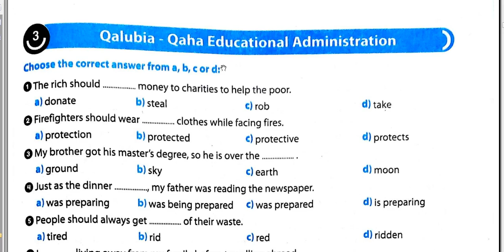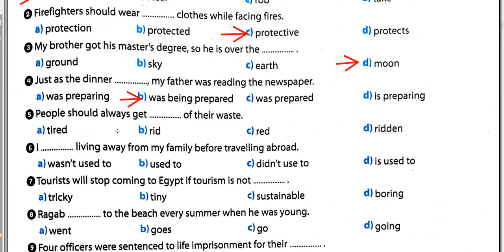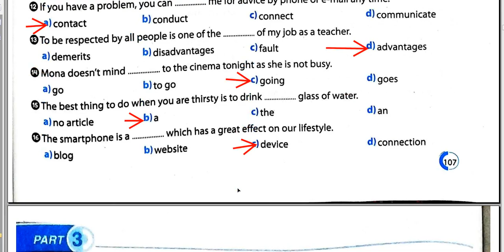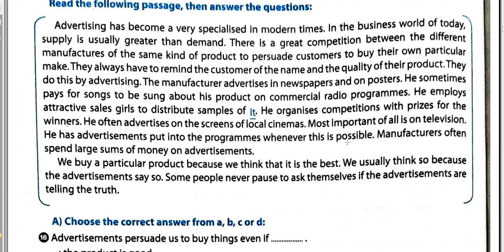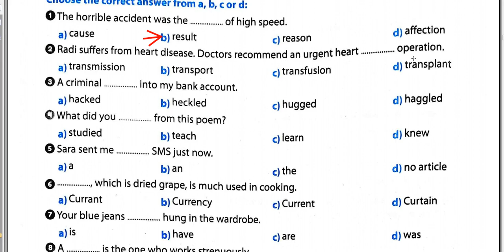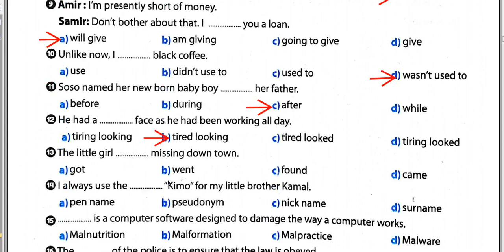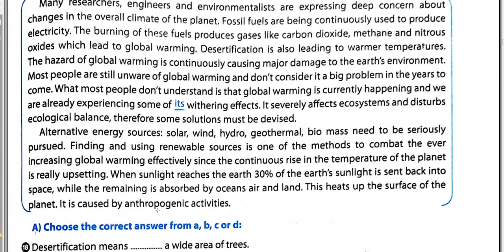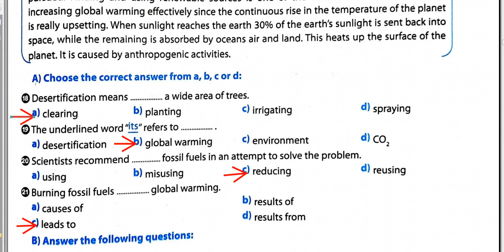حل اسئلة اختيارى وقطع على نظام الإمتحانات الجديد أولى ثانوى 2021/2020 ترم أول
تأسيس و كورسات الترجمه